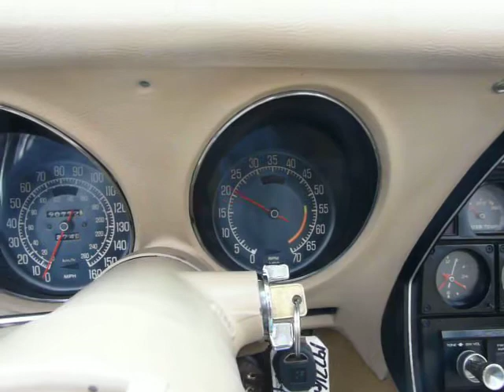1977 Black L82 Corvette Saddle Int Auto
Numbers matching, L82/350, 90,000 original miles, auto, nice saddle leather interior, tilt & telo steering column, power steering, power brakes, A/C, power windows, rally wheels, sport mirrors, cruise control, rear window defogger, AM/FM/Cassette, newer black base coat clear coat paint, and much more.

 This corvette has had a lot of money spent on it with newer black base coat clear coat paint job, power steering pump & hoses, dual exhaust with Dynomax mufflers, master cylinder, calipers, rotors, wiper motor, belts & hoses, and much more done.

1977 was the first year for black since 1969. GM only produced 6,000 in black and only 6,148 L82's out of 50,000 corvettes produced.